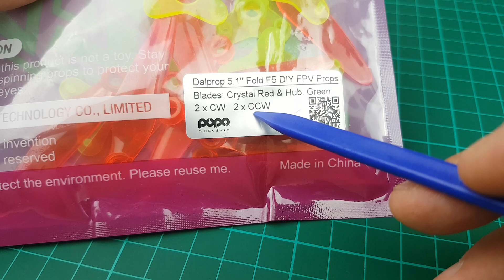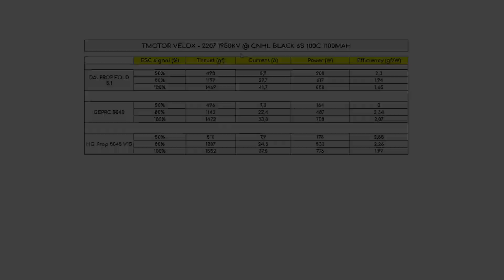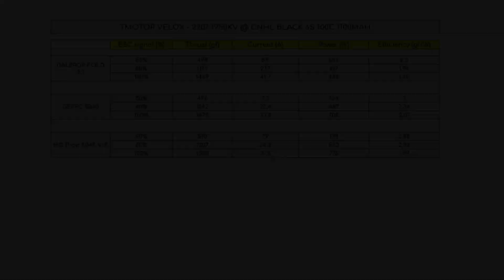Dalprop Fold 5.1 - Thrust Test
Cold Step - MK2